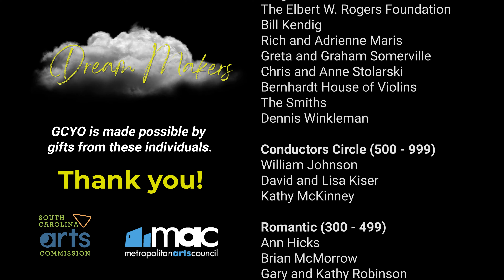GCYO: Young Artist Orchestra (YAO) Shoulder-to-Shoulder with Greenville Symphony Principals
February 2024